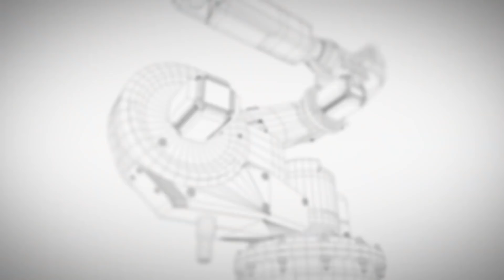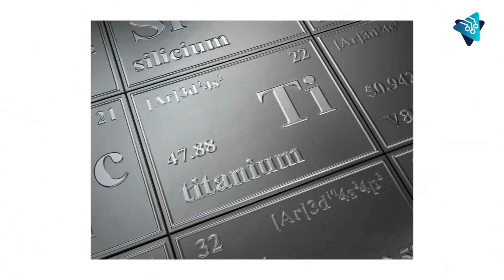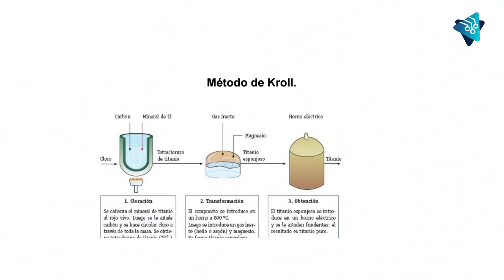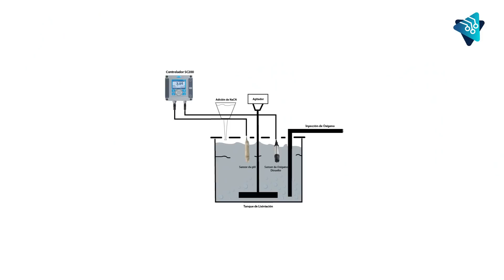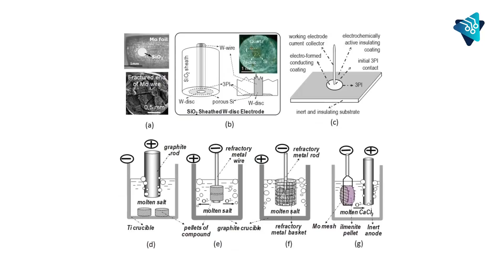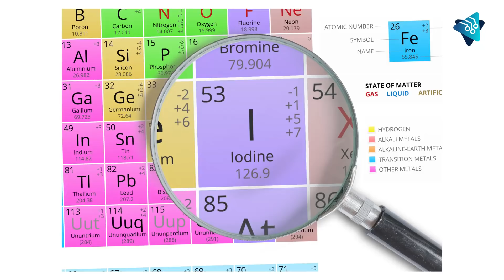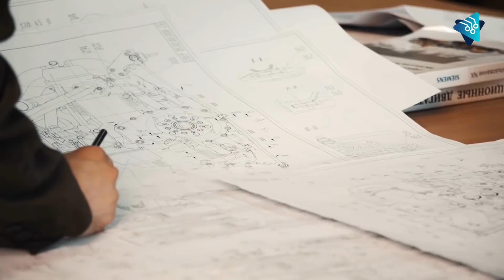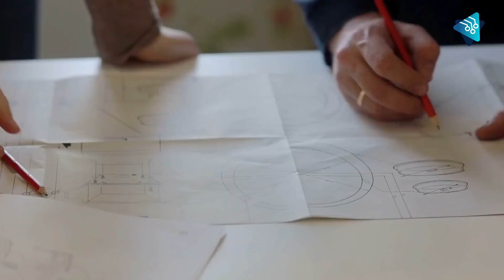Cómo EEUU fabricó un súper avión espía con TITANIO RUSO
La familia de aviones BlackBird significaron uno de los avances más notorios de la industria militar de los Estados Unidos. Sin embargo, pocos saben que Rusia, entonces la Unión Soviética, colaboró de manera directa en este curioso proyecto.

En este video les contaremos la historia detrás de los aviones espías estadounidenses más emblemáticos y ahondaremos en un material que fue clave para su fabricación: el titanio.